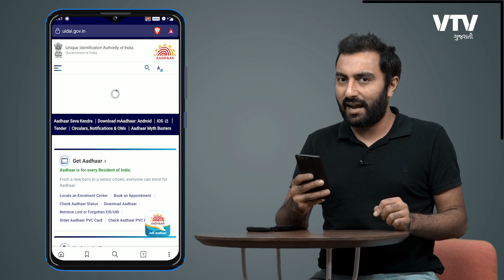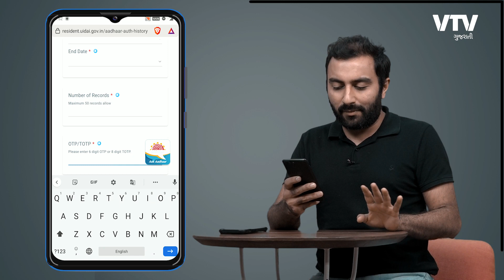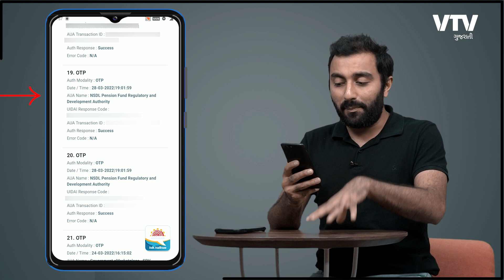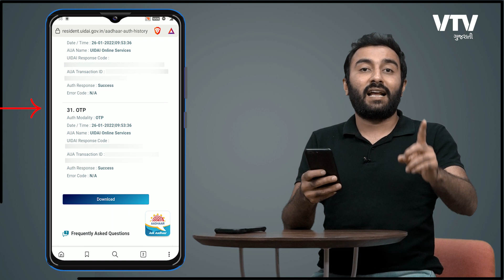Aadhaar Card નો ઉપયોગ તમારી જાણ બહાર નથી થયો ને?, ચૅક કરો, નહીંતર મુસીબતમાં મૂકાશો | Ek Vaat Kau